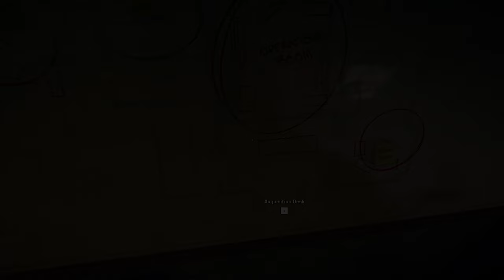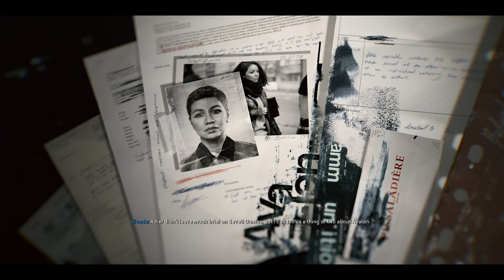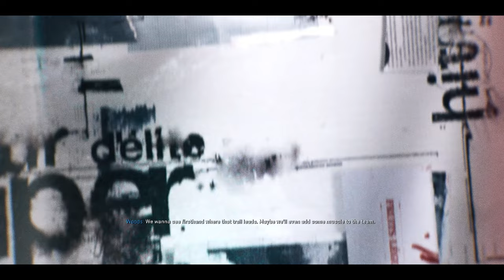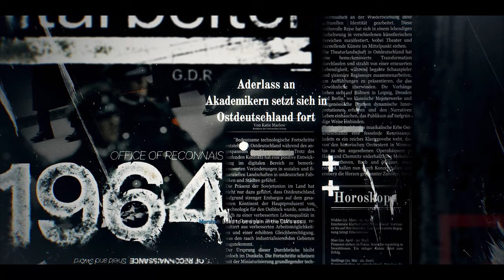Call of Duty® Black Ops 6 (Campaign) - PC Game Play 4K 60fps - Part 2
🚀 Welcome back to the Call of Duty® Black Ops 6 campaign! In Part 2, titled "Blood Feud," we dive deeper into this thrilling 4K 60fps adventure. Join us as we navigate intense missions, uncover hidden secrets, and face formidable enemies.

🔹 Episode Highlights:

The Rook's Arrival: Witness the dramatic entrance of key characters.

Tactical Gameplay: Advanced strategies and epic firefights.

Stunning Visuals: Enjoy the game in glorious 4K 60fps.

Mission Progression: Follow our journey as we conquer new challenges.